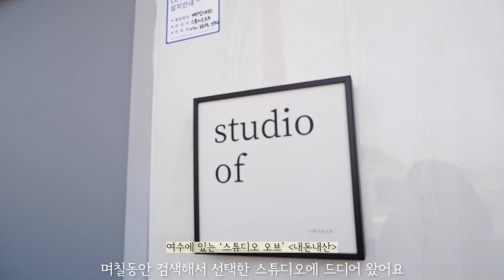애른 잠옷 촬영하구 아웃백 가구 김치찜 먹는 다이어트 VLOG｜홈트 7일차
🌷 하쁠리 잡화점 놀러가기